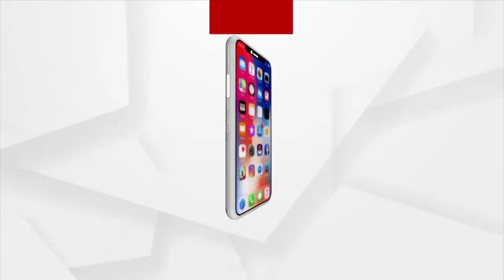ରଜପାଇଁ ଗାଁ ଠାରୁ ସହର ଉତ୍ସବ ମୁଖର !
ଆଜି ପହିଲା ରଜ ହୋଇଥିବାରୁ  ଘରେ ଘରେ ପିଠା ପଣାର ମହକ । ଝିଅ ମାନେ ଦୋଳି ଖେଳି, ପିଠା ପଣା , ପାନ ଖାଇ ମଉଜ କରୁଛନ୍ତି । ଆଜି ଠାରୁ ୩ ଦିନ ଧରି ରାଜ୍ୟ ବାସୀ ପାଳିବେ ରଜ